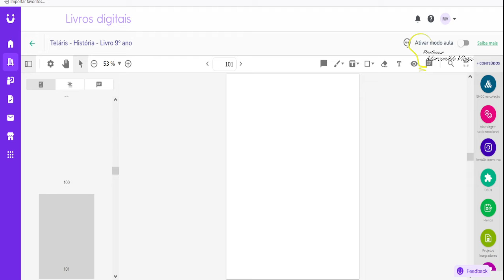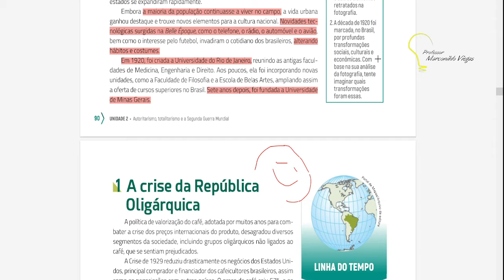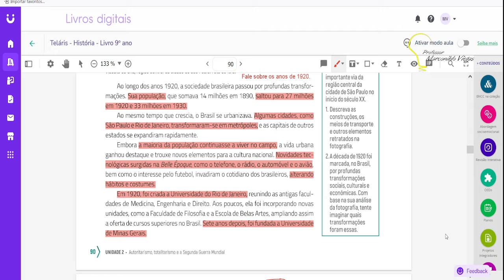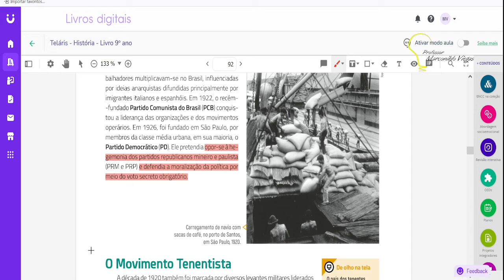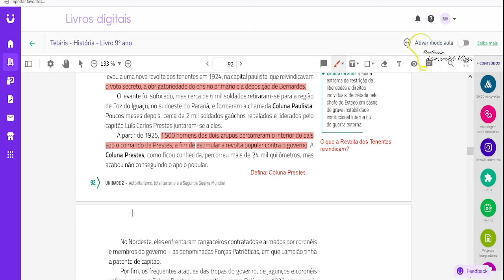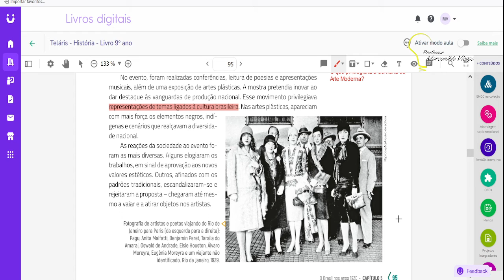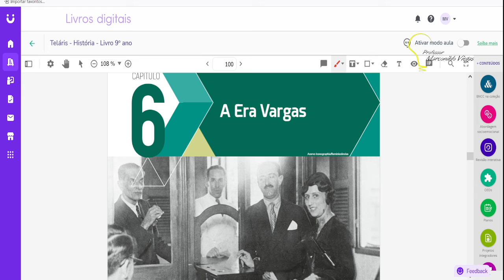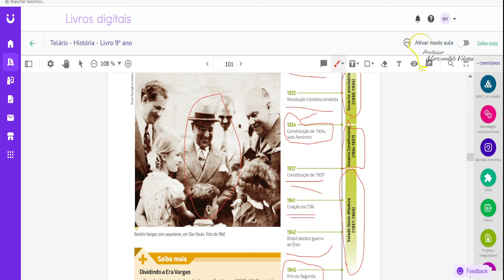Dia: 18.08.21. Disciplina: História. Série: 9º ano. Atividade: No vídeo.